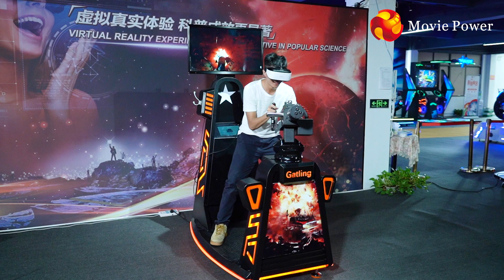VR Gatling Simulator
Covers an area of 1.5 m2, suitable for indoor park, shopping mall, and VR hall；Gatling gun shape, suitable for consumer groups playing shooting games.